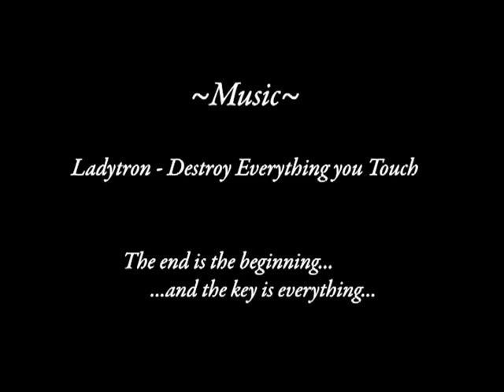First Biped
First ever biped model & rig - also first time doing weighting on the skin modifier, first uv unwrap for texturing, etc. All movements done manually, with custom skeletal rig.

Was made for a learning outcome within an HNC course in 3D Animation.